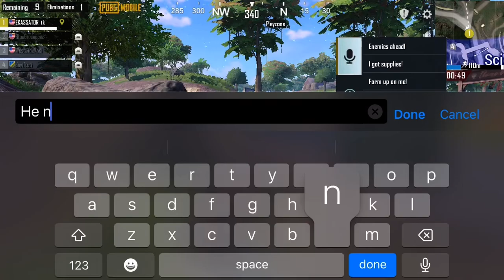He called him Spider Man Under a Bridge 😌 PUBG Mobile 😁